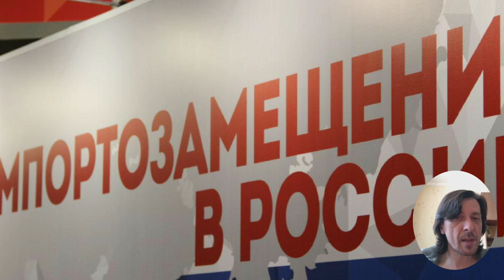КамАЗ Улан - первый кроссовер КамАЗ